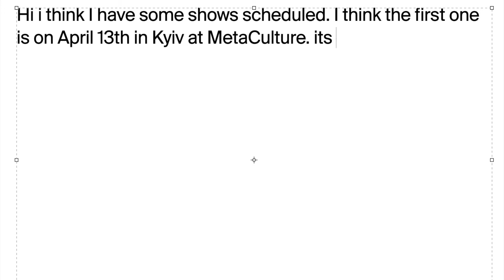Upcoming shows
13/04 – Uglification @ MetaCulture, Kyiv, Ukraine
more TBA